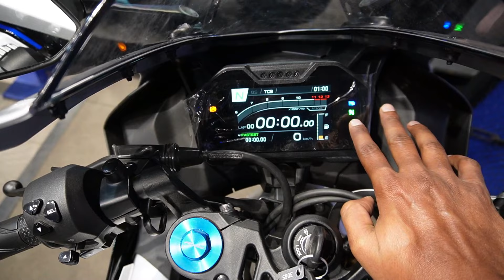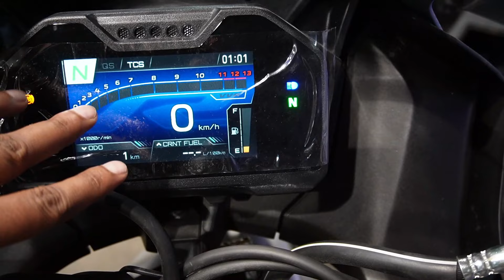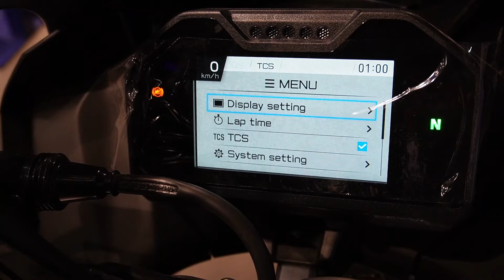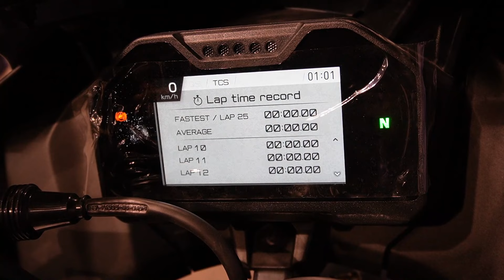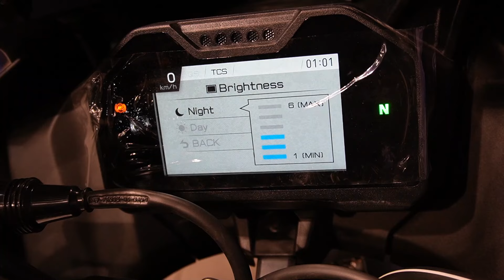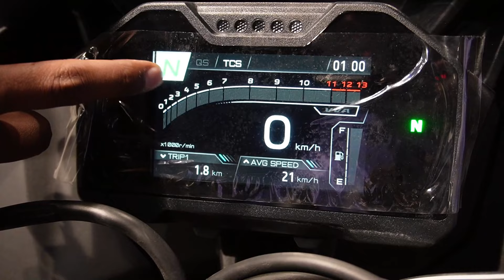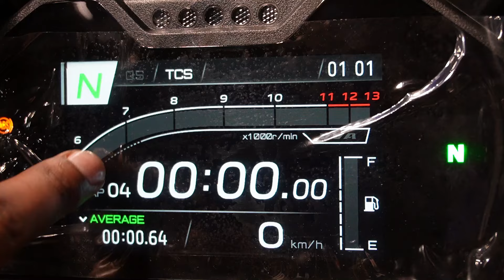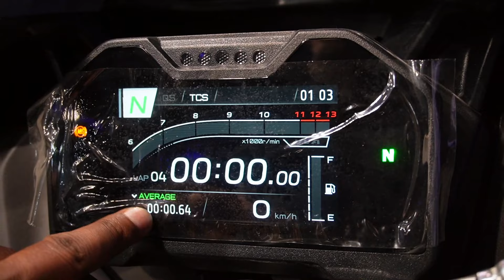Yamaha R15m 2023 Big Updates & New TFT Color Meter Console !! Price Increased?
Born of Yamaha’s racing DNA that shaped legends like M1, The R1M and the R-series, The R15M takes the racing quotient to next level with stunning graphics, R1 inspired New Color TFT Meter, 3D Emblem & Special Seat, 155 CC LC4V SOHC FI ENGINE WITH VVA equipped with a Traction Control System and a Quick Shifter. Put your leathers on & hit the track.

gopro hero 9 black (motovlogs)
Mic for gopro (motovlogs Cheep)
Mic for gopro (motovlogs Mid range)
Mic for gopro (motovlogs Mid Best)
Mic for gopro (Normal Vlog)
Riding Jacket
Knee Guard Normal
Knee Guard Best
Riding Gloves

*YouTube channels
Solo Traveler

Entertainment